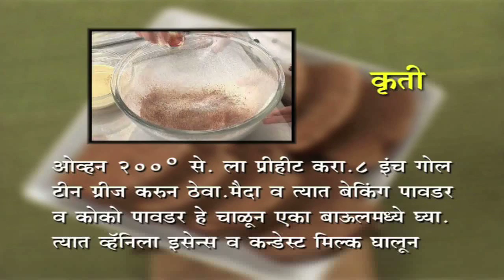Eggless Chocolate Cake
Eggless Chocolate Cake, Recipe in marathi language with English subtitles